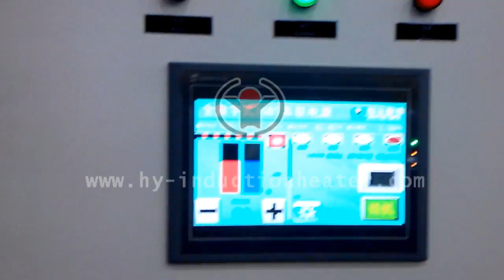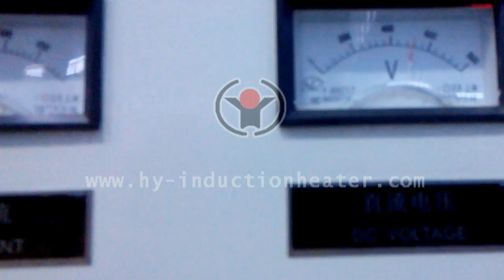steel heat treatment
"steel heat treatment Forever is engaged in manufacturing induction heating equipment and system for induction heating or induction heat treatment of bars,billets,pipes,slab,wire and so on. Especially we can provide complete steel ball production line.Welcome to send us inquiry!                                                                                               Contact Person: Tom (oversea manager)